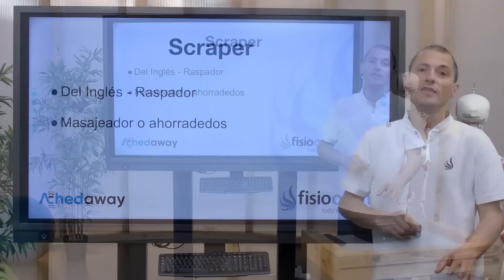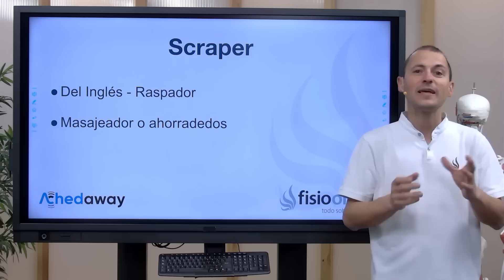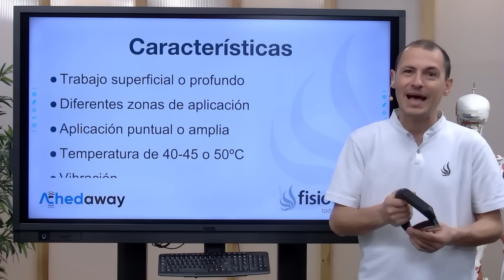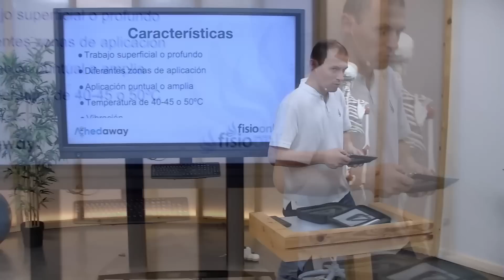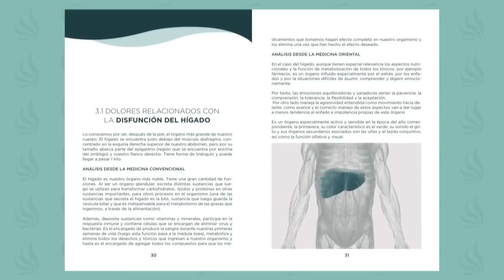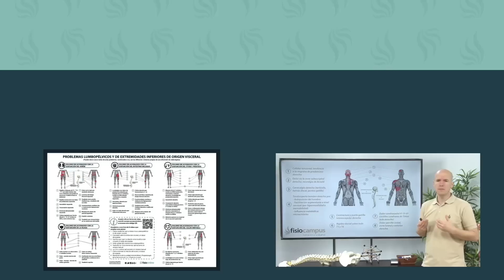Masaje y fisioterapia con raspador térmico - Achedaway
↪️ Achedaway Scraper es el primer raspador muscular térmico del mundo Combina la terapia de raspado muscular y la terapia de calor en un solo aparato

Acelera la descomposición de las adherencias fasciales, el tejido cicatricial y los músculos tensos El calor suministrado a la piel mejorará la circulación sanguínea, facilitará el masaje y calentará todos los tejidos cuando estén fríos o rígidos

Es una herramienta esencial para cualquier terapeuta que utilice el raspado como parte de su práctica profesional o personal o para cualquiera que busque añadir una gran herramienta de autocuidado a su rutina